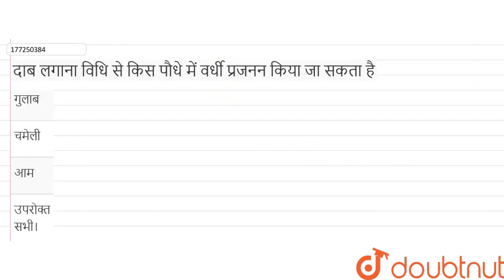दाब लगाना विधि से किस पौधे में वर्धी प्रजनन किया जा सकता है | CLASS 12 | जीवों में जनन | BIOLOG...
दाब लगाना विधि से किस पौधे में वर्धी प्रजनन किया जा सकता है
Class: 12
Subject: BIOLOGY
Chapter: जीवों में जनन
Board:Madhya Pradesh Board

👉 Have Any Query? Ask Us.